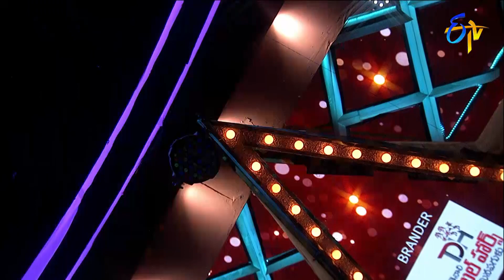Star Mahila | 1st March 2021 | Full Episode No 109 | ETV Telugu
An exclusive fun-packed game show for women where the host, Suma Kanakala, takes the participants through a series of entertaining and cheerful games.

Chapters
00:00 Start
00:13 Ancor Suma Intro
01:01 Contestants Intro
06:53 Ammadu Lets Do Kummudu
11:10 Avandi Aavida Vachindi
21:15 Righta Wronga
36:09 Only Once Fasak